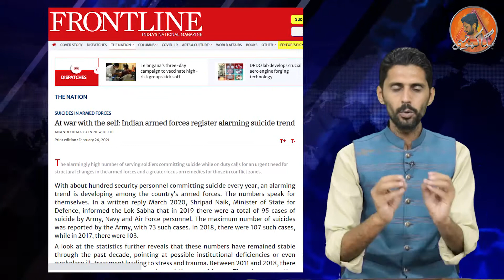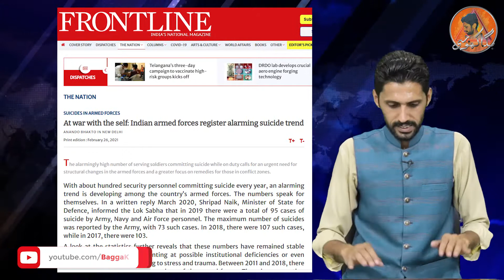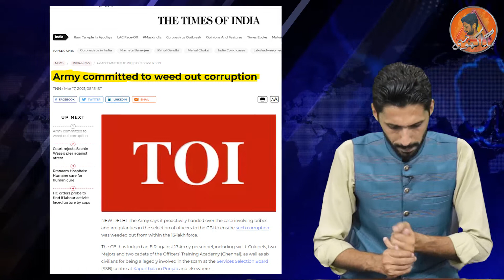Maj Gorav arya latest Bayyan about Pak army | Bagga khoji